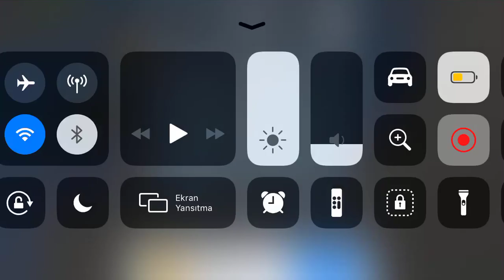[Current WR] Hill Climb Racing: Tank + Mountain 2985m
Slava is too slow and I’m climbing the hills faster than himself